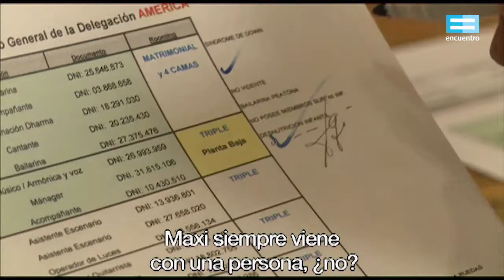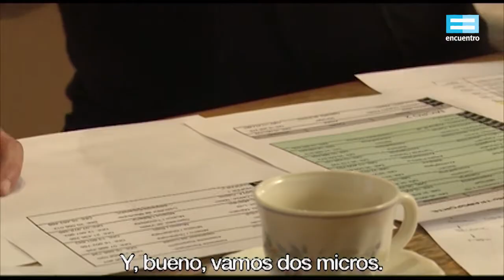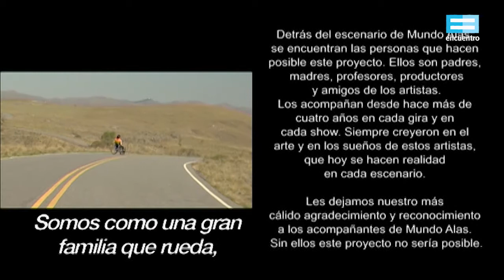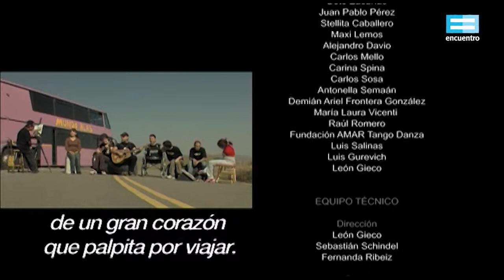Una gira diferente III: Los acompañantes - Canal Encuentro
Recorremos el escenario desde un nuevo punto de vista: el de los familiares de los artistas de Mundo Alas, que hacen posible este proyecto gracias a su presencia permanente detrás de escena, su compañía y su apoyo incondicional.